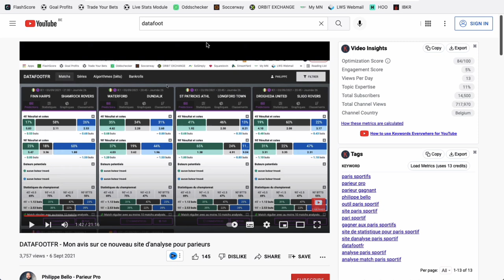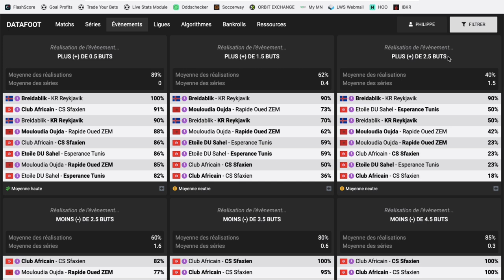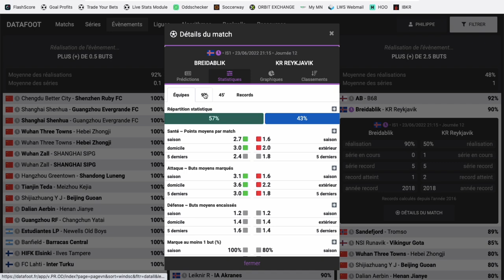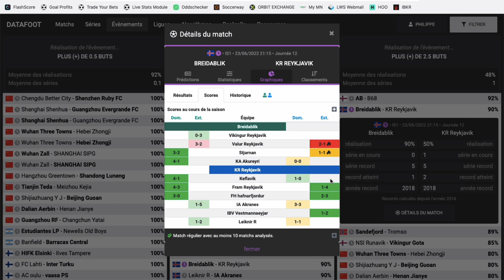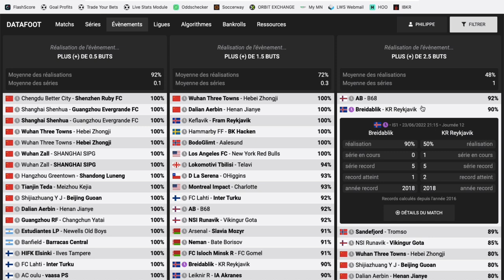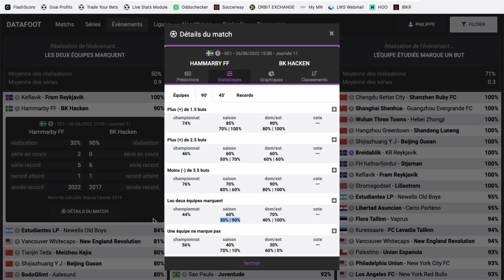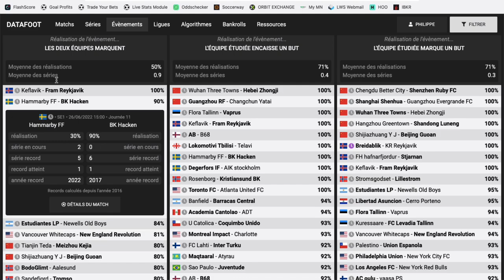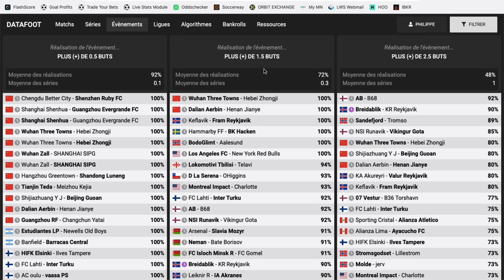DATAFOOT - Partie 2 - Détecte les équipes aux statistiques hors normes en quelques secondes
Voici la 2è vidéo sur l'outil DATAFOOT, l'outil pour analyser tes paris à prix très abordables

BONUS

CONTACTER PHILIPPE